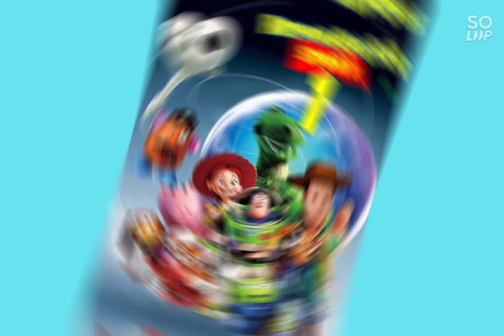ROMANN ALICSER STORY 1 | TOY STORY THEME 🥰👶🏻☺️😘 HAPPY BIRTHDAY BABY CUTE BABY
Welcome to Romann Alicser's channel. Our videos include vlogs, crazy experiences, challenges, pranks, and fun family times.

1st Birthday Celebration 🥳🎉